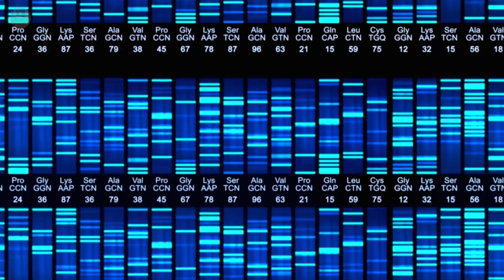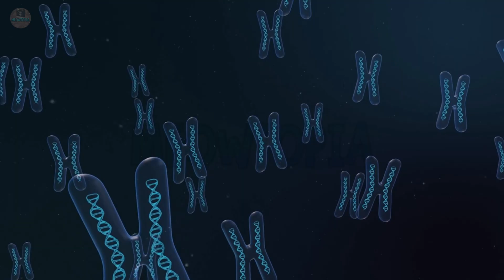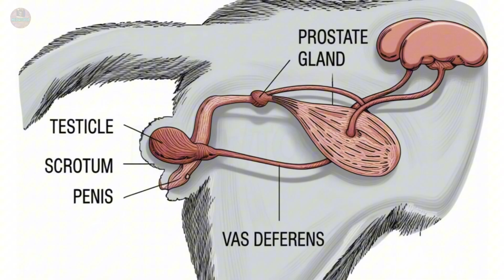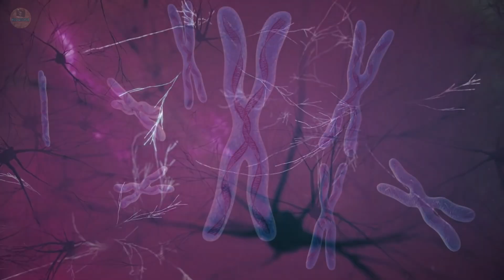The Calico Cat Lie: Why This "Breed" Doesn't Actually Exist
Is the Calico cat actually a breed? No. The truth is, this distinctive tricolor pattern is the result of complex Calico cat genetics that make these felines a walking biological phenomenon. If you own one, you need to understand why the Male Calico cat is so extremely rare and why calling them a "breed" is scientifically incorrect.
In this video, we debunk the biggest myths surrounding these cats. We explain the critical difference between a Calico vs Tortoiseshell cat, the genetic anomaly known as Klinefelter syndrome that renders most males sterile, and the scientific reality behind Calico cat personality (often called "Tortitude").
We go beyond simple Calico cat facts to analyze the X-inactivation process, the Piebald gene that creates their white spots, and why it is biologically impossible to clone a Calico. From the truth about Chimera cats to their Viking origins, discover why your cat is truly one of a kind.